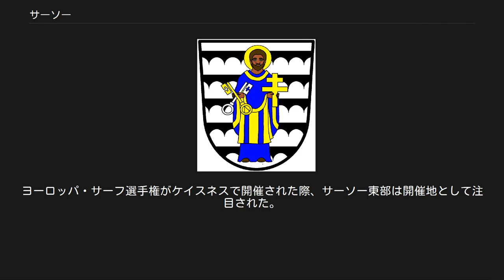サーソー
サーソーの位置 スクラブスター港 サーソー (英語: Thurso, スコットランド語: Thursa, スコットランド・ゲール語: Inbhir Theòrsa) は、スコットランド・ハイランド州北岸の町。
歴史的には、ケイスネスの2つあったバラ（Burgh）のうちの一つであった。
人口8,721人（2001年調査）。
名前は、古ノース語で『牛の飲料水』を意味する言葉から発祥した。
 サーソーはイギリス本土で最北端の町である。
最も近い町は34キロ東のウィックで、州都インヴァネスは南177キロにある。
サーソー中央駅はイギリス鉄道の最も北の駅で、ウィック駅やインヴァネス駅とつながっている。
サーソーは、アラスカ州の州都ジュノーやノルウェーの港湾都市スタヴァンゲルよりも北に位置する。
 サーソー川が町を流れ、ペントランド湾内の小さなサーソー湾へ注ぐ。
川の三角州は小さな港である。
この港は、良港と砂浜をもち、ペントランド湾からホイ島（オークニー諸島）をのぞむ。
 ノース・ハイランド大学のような、ハイランド州の公の建物が町にある。
また、町西側にドゥーンリー原子力発電所があり、ケイスネス内で高い雇用率を誇る。
 町はノース人支配下のオークニー諸島から支配され、それが完全に終わったのは1266年であった。
町はノース人の重要な港として生まれ、後世も北欧との交易港として19世紀まで続いた。
セント・ピーターズ旧教会が建てられたのは、ケイスネス司教ギルバート・マレー（1245年死去）の時代といわれる。
町の多くが19世紀に計画され、20世紀半ばに町から14キロほど西にドゥーンリー原子力発電所ができて拡大された。
10年ほどの間に人口は3000人前後から9000人近くまで増えた。
原発は、イギリス中から技術者の移動をもたらしたのである。
 連合王国の爵位として、サーソー子爵の称号をシンクレア家が代々世襲している。
 スクラブスター港は、町から2キロ西にいったサーソー川三角州に位置する。
港内の水深は深い。
オークニー諸島のストロムネスからのフェリーが到着する。
2007年6月から、夏期に週1便、フェロー諸島、シェトランド諸島、アイスランド、デンマーク、ノルウェーへの便がスクラブスター港で始まった。
運航はフェロー諸島の会社が行っている。
 この数年の間に、サーフィンが地元の若者たちの間の大きな娯楽となっている。
ペントランド湾からうねる波の大きさは、ハワイの波と比較されるほどである。
ヨーロッパ・サーフ選手権がケイスネスで開催された際、サーソー東部は開催地として注目された。